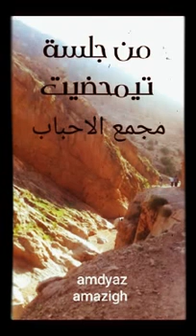نجيم عبدالله 🥀 رحيم أوسادن 🎶 حوسى أمرابط⭐ عبد الرحمان أزكاغ 🎤 حسن إيشيري🎙️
جلسة جمعت كل من القناص نجيم عبدالله🥀 Rahim Ousadde🥀 Abderrahman Azouguagh Houssa Amrabt الإيقاع للفنان القدير أوشيري و أخ المرحوم عبد النبي الكاس ...
الصورة مأخوذة للطريق المؤدية إلى منتزه عين نقرة